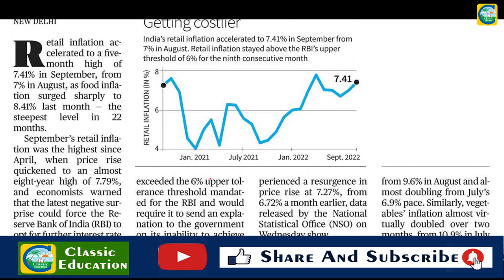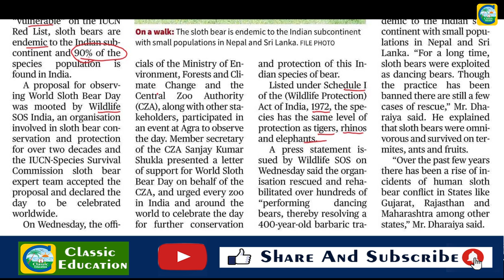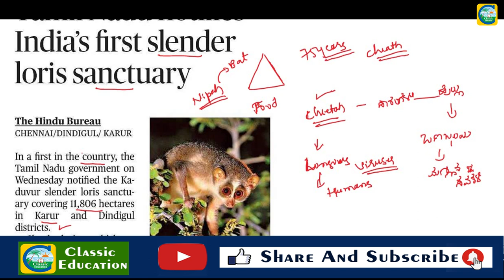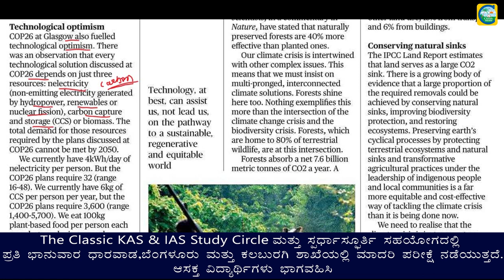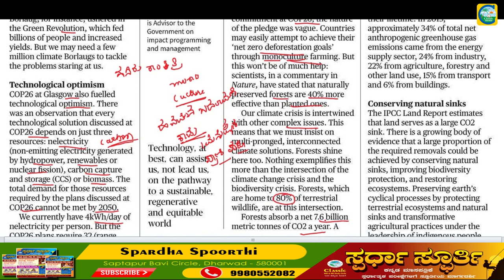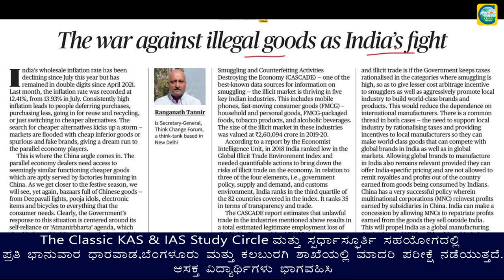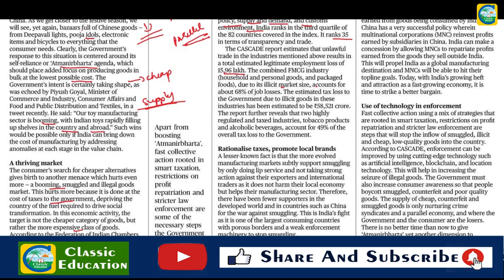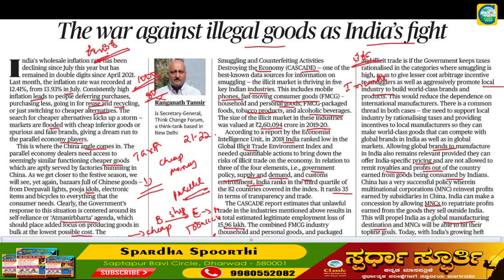October 13th 2022 | The Hindu Newspaper Analysis | Current Affairs | Editorial Analysis